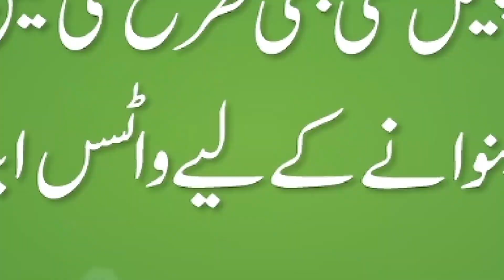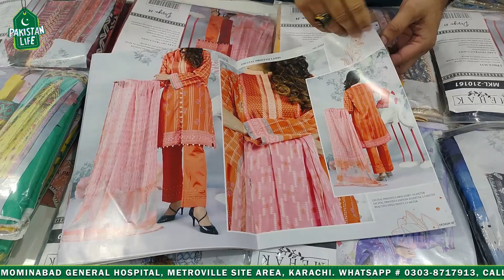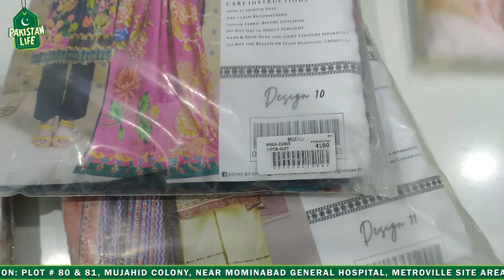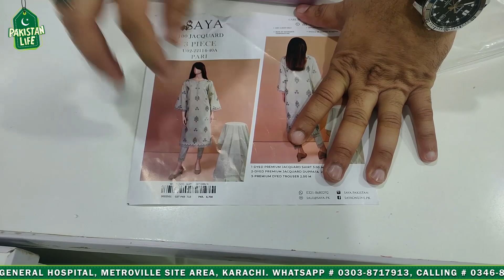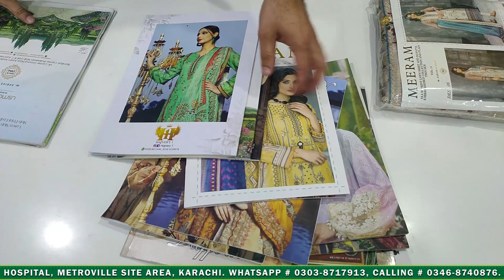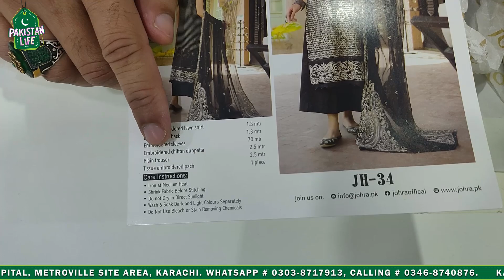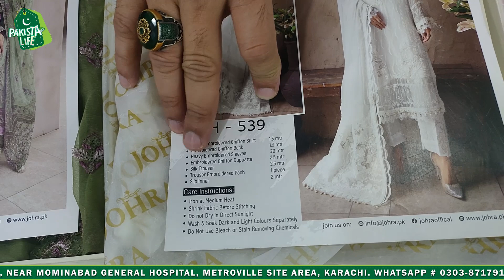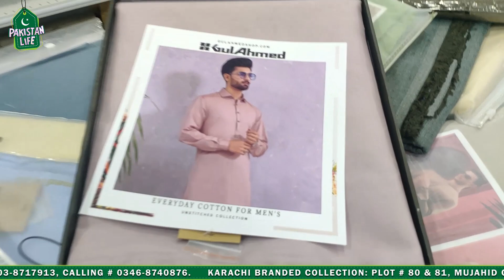Karachi Branded Collection | Branded Wholesale Ladies Cloth | Ladies Sandals | Sale@PakistanLife​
Karachi Branded Collection | Branded Wholesale Ladies Cloth | ideas Sandals | Sale @PakistanLife ​

Assalaam O Aliekum:
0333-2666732 -اپنے کاروبار یا دوکان کی ویڈیو بنوانے کے لیے اس نمبر پر واٹس ایپ کریں

About this video:
In this video, we show you the biggest Sale Announcement on Karachi Branded Collection. There are all ladies' un stitched suits available at very low prices.

SHOPS Details 👇
MAIN BRANCH
Karachi Branded Collection:
Plot # 80-81 Mujahid Colony, Near Momin Abad General Hospital, Orangi Town Karachi Pakistan.
Shop # 1, Plot # A-208, Block # 03 KDA Market, Ghulshan-e-Iqbal Karachi.
Shop-01, Rainbow Towers, Block B, Sector 51-A, Gulzar-e-Hijri, Gulshan-e-Maymar, Scheme-33, Karachi.
Shop GF 39 Plot # G-2-1 Lavish Shoping Mall, Teen Talwar, Clifton, Karachi
Shop#9 Khan Waseem Tower, "B"  Block Basement Opp.shinwari Market Shafi Bazar, Peshawar

Regards
Shaharyar Khan
Pakistan Life